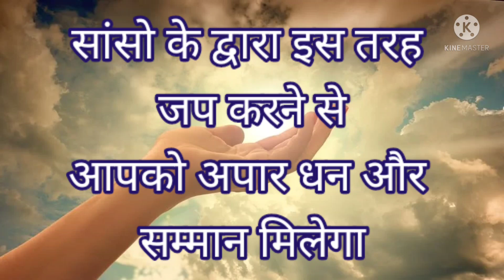सांसों के द्वारा इस तरह जप करने से आपको अपार धन और सम्मान मिलेगा।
ShabadManthan # Hindi